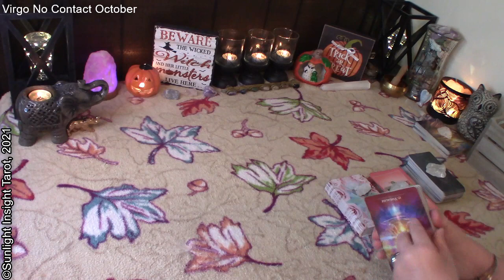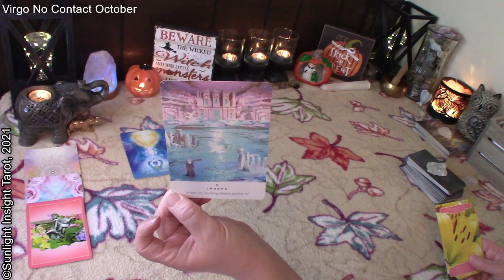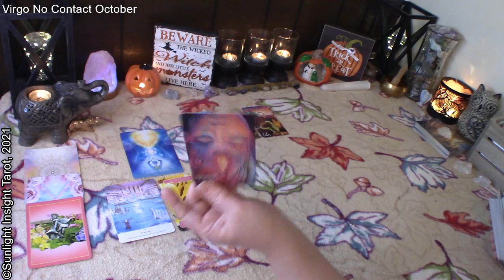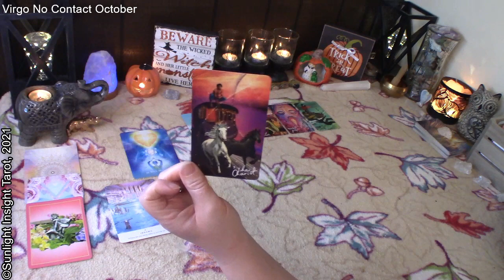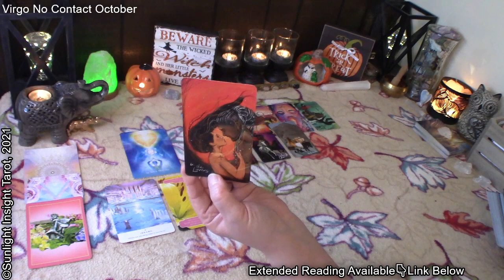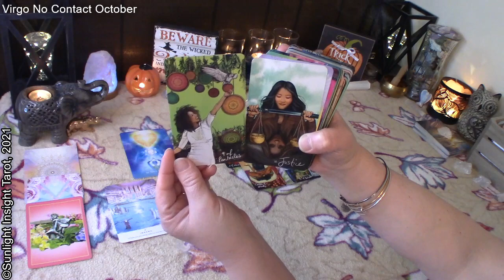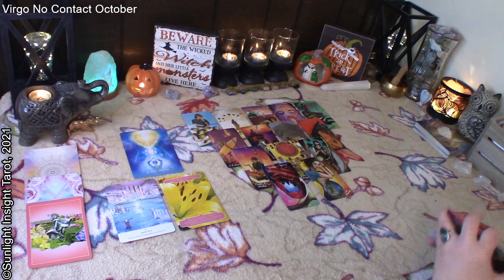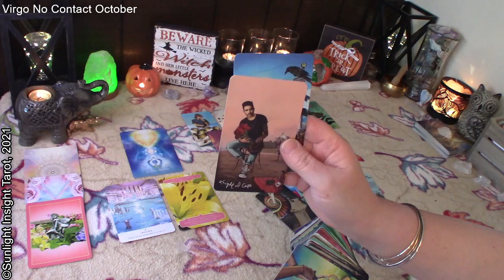VIRGO ♍💝 CHOICE HAS BEEN MADE! Blocks Are Lifted💝 Oct 2021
Virgo October 2021 No Contact General Love Tarot & Oracle Card Reading. A look at what is going on with your person of interest at this time of no contact, communication or separation. What you nedd to know today. This Reading is for Sun, Moon, Rising, Venus, male or female general collective.

🎥Extended Readings
How the energies will be overcome, wanting & hoping for, want you to know, when where how their next move, future energies, what needs to be surrendered.

VIRGO Sept 2021 🔥FOLLOW YOUR PASSION! DO WHAT LIGHTS YOUR FIRE & LIGHTS YOU UP!🔥 Spirit Messages
VIRGO Tarot Sept 2021 🌹THEY LOVE YOUR COMPANY BUT DO THEY TRULY LOVE YOU?🌹 Love Reading | No Contact

Mary F.

Secret Language of Light Oracle
Work Your Light Oracle
Good Tarot
Light Seer's Tarot
Radiant Wise Spirit Tarot

🎦Equipment & Accessories -
-10" Selfie Ring Light w Tripod Stand & Cell Phone Holder